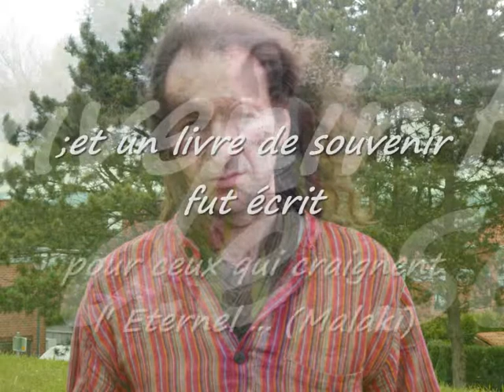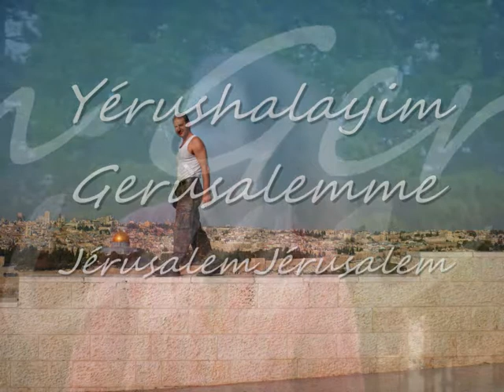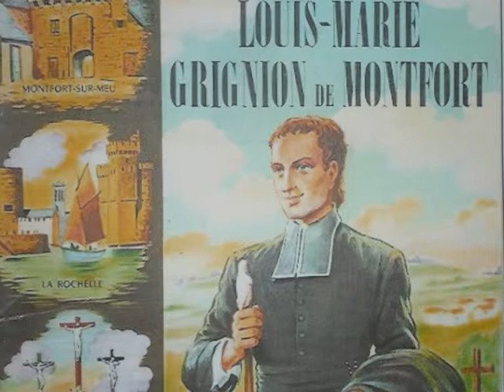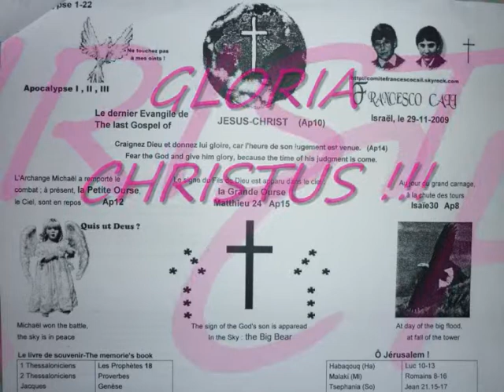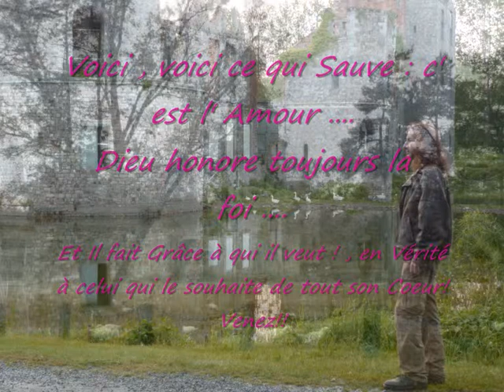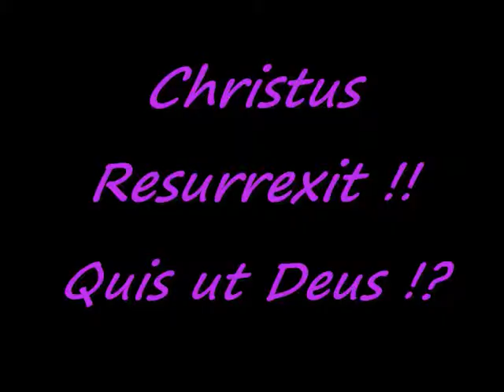Quis ut Deus ?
Quis ut Deus ? La question est  posé ,!!! Quis ut Deus !?